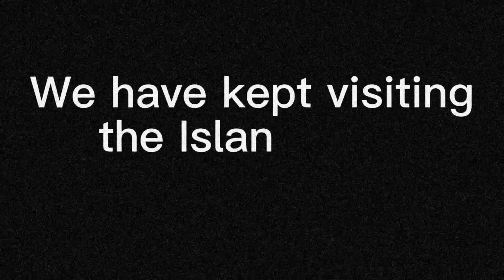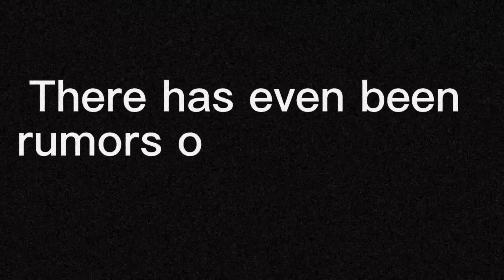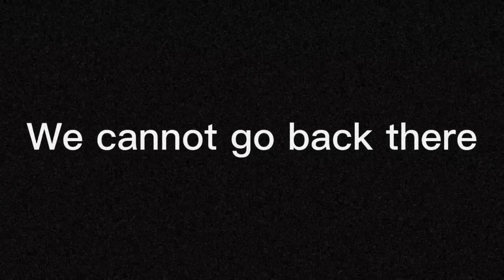Yearly Expedition (Jurassic Park Analog Horror)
It has been years since the old park went down. We've discovered that they exist without the use of Lycine. It's amazing how many species have flourished. It's no wonder Masrani wants to revive Hammond's old Dream. Thank goodness that we can identify every species.

Right?